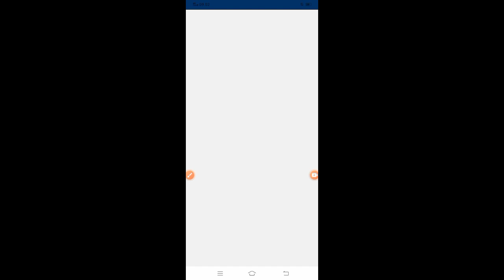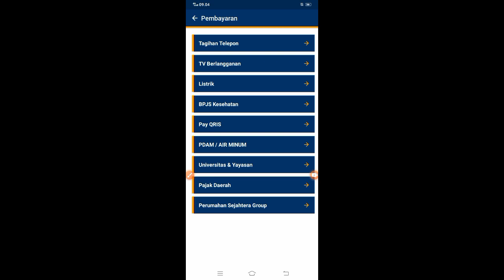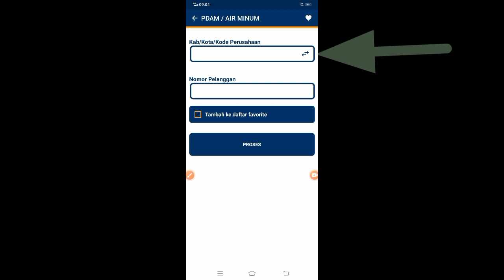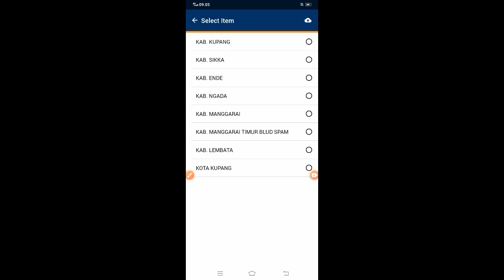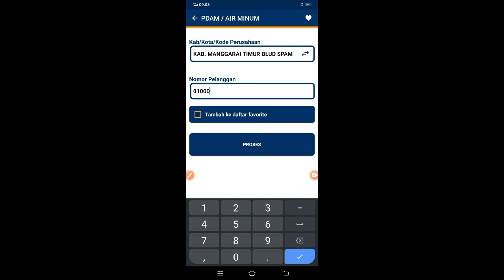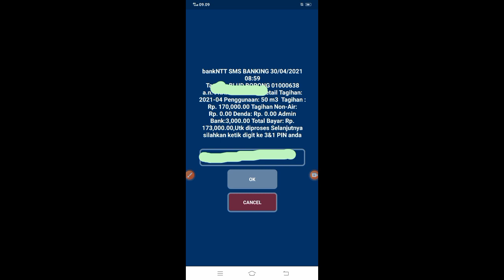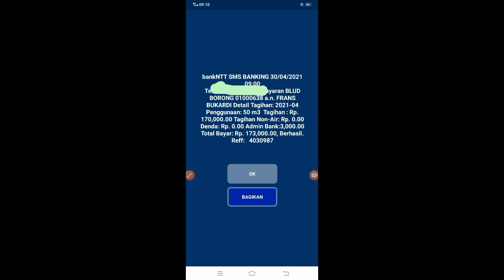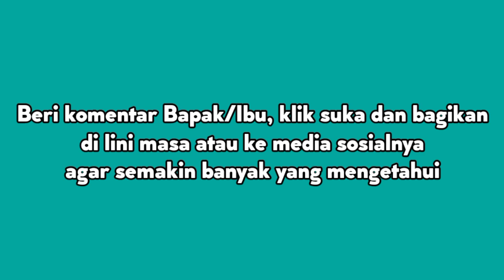Mantap Blud Spam Manggarai Timur. Bayar Rekening air online di NTT Pay, baru 8 kab dan kota seNTT